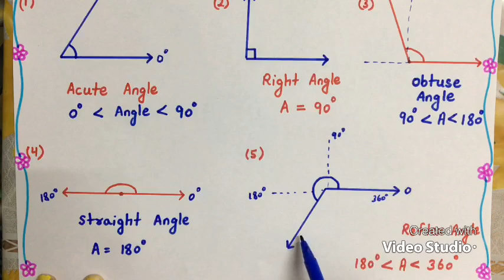Types of angles || Maths || Class 4th 5th 6th